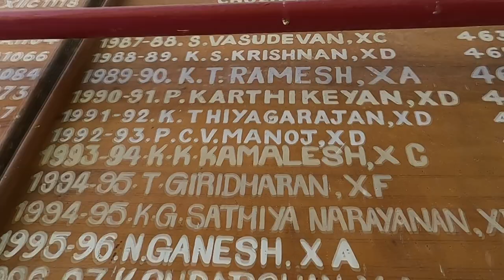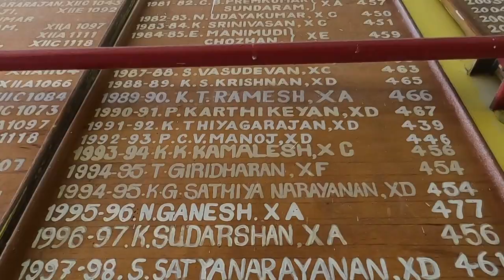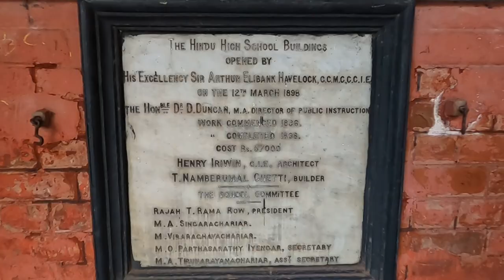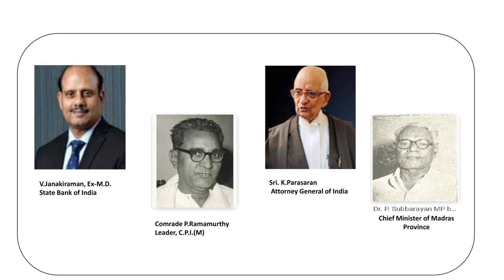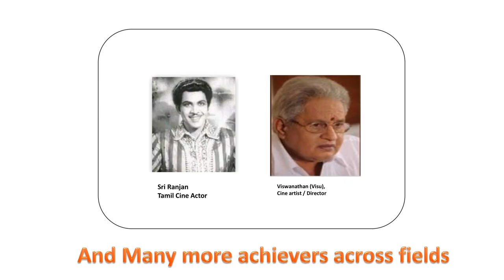The Hindu Higher Secondary School | Alumni Association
The Hindu Higher Secondary School - Triplicane
Alumni Association - Estd. 1908
Concept & Presented by
K. Murugan | S. Venkatrajan | D. Kumaresan | T. Anand
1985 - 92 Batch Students